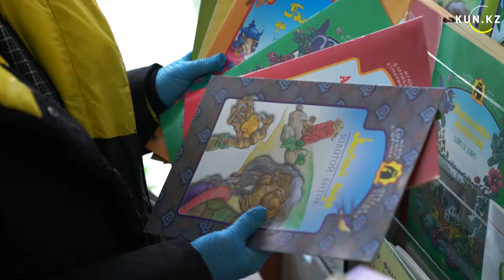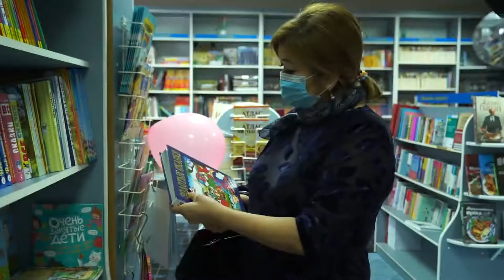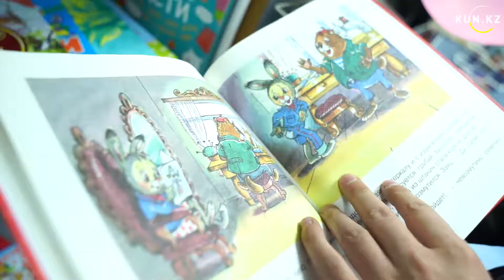Инициатива Экоасар - марафон добрых дел продолжена.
В период с 10 ноября до 20 декабря в акции приняло участие 160 173 детей, учителей и родителей, собрано 23 975 тонн вторсырья.

  Все полученные средства будут направлены на приобретение книг для продвижение общественного чтения.

  В рамках  инициативы проходил конкурс "экошырша", участие в котором  приняло  13659 семей, а также конкурс лайфхаков-пластик, в котором участвовало порядка 8000 семей.

 Сегодня детские сады, принявшие активное участие в инициативе, в магазине "Абай" отберут лучшие книжки для детей. Самыми активными участниками инициативы стали детский сад "Кошакан" и детский сад "Акбота".